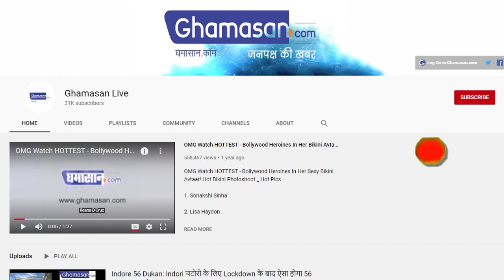Russia ने किया Corona Vaccine का दावा, होगा विश्व का पहला वैक्सीन!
सेकेनोफ़ यूनिवर्सिटी ने पूरा किया परीक्षा
रिजल्ट के तौर पर सामने आई वैक्सीन की सफलता